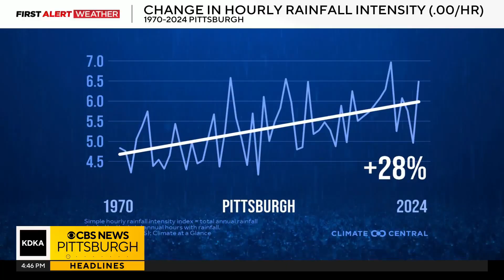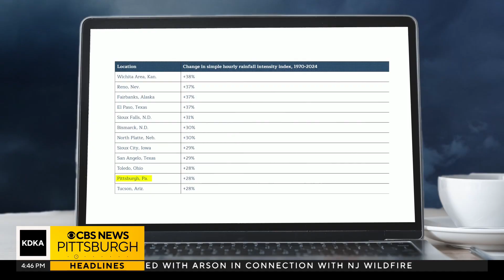A warming climate increases the likelihood of high intensity rain events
The earth continues to warm at an alarming rate. The World Meteorological Organization confirmed that 2024 was the warmest year ever recorded based on six international datasets. Out of the many consequences of a warming climate, one major concern is the increasing frequency of high intensity rain events. KDKA First Alert Meteorologist Trey Fulbright explains.